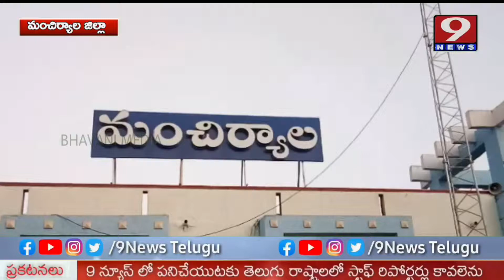TRS Leaders Special Prayers To CM KCR Over Kaleshwaram Project | Mancherial District| 9News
TRS Leaders Special Prayers To CM KCR Over Kaleshwaram Project | Mancherial District
About us :-
9News Telugu , 24/7 LIVE News Channel Dedicated to Live Reports,Exclusive Interviews, Breaking News, Sports, Wether, Entertainment, Business Updates and Current Affairs. Exclusive Live Coverage From Telangana and Andhrapradesh. This Channel is Promoted by BHAVANI MEDIA COMMUNICATION'S.It's an Official Youtube Channel of 9News Telugu